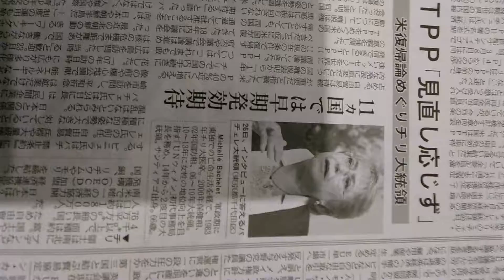2018年2月27日